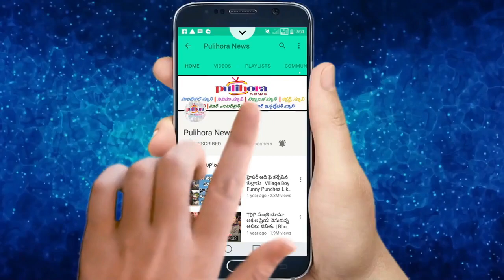అరటి పండ్లను ఎక్కువగా తినేవారు తెలుసుకోవలసిన విషయాలు..!! || Side Effects Of Eating Too Many Bananas